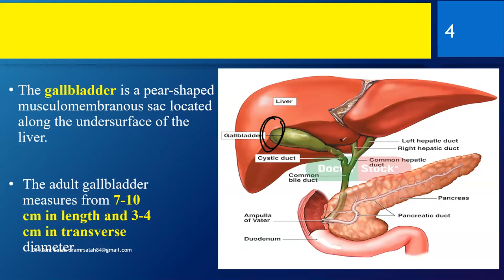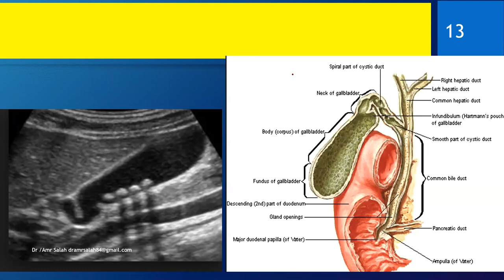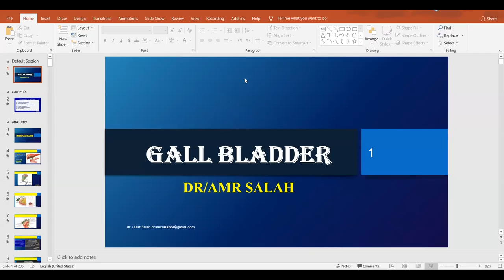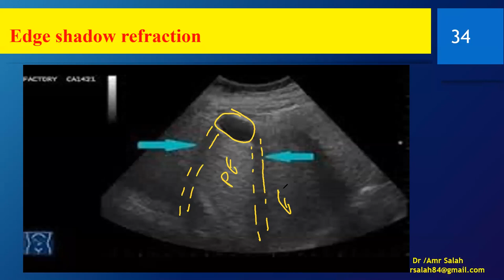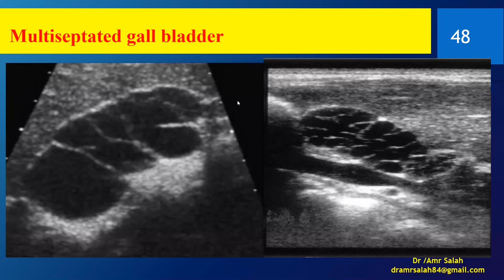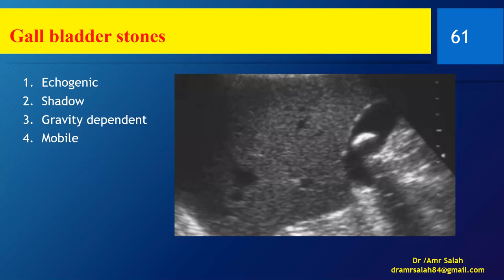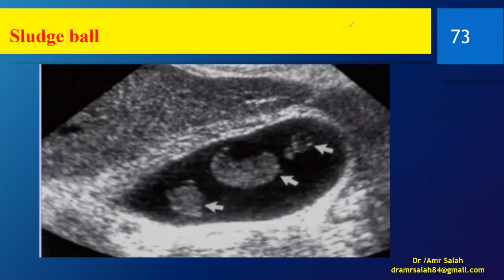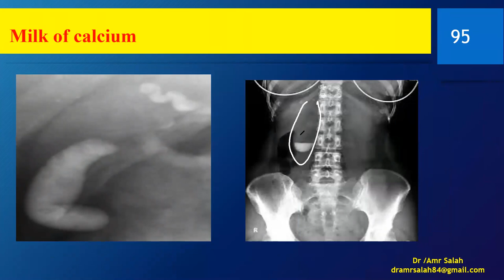Abdominal U/S course : lecture 7a ( Gall bladder ultrasound) د عمرو صلاح